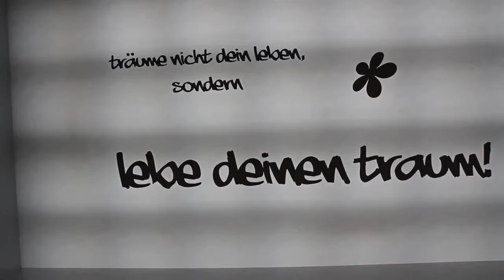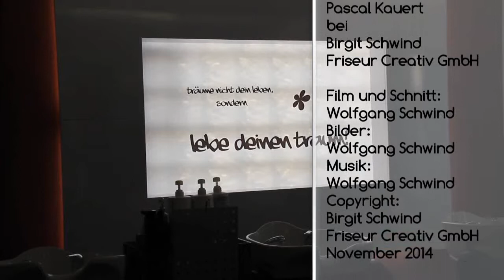Friseurteam Birgit Schwind ,,Cut and Style"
Seminar mit Pascal Kauert